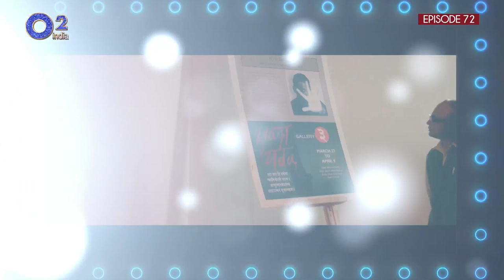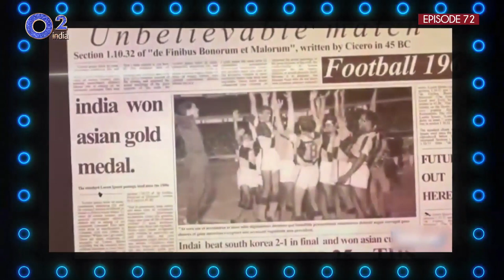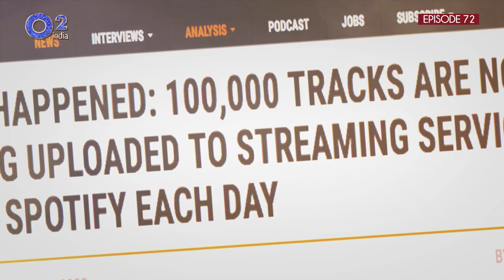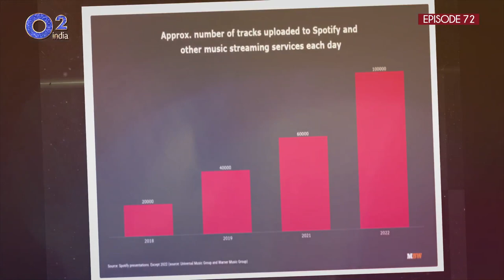Maidaan – Inside Stories | Ajay Devgan | Boney Kapoor Appeals to @ARRahman | Rahman Music Sheets 72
Maidaan is ready for release. This sports biography takes us back to the golden days of IndianFootball and its coach SyedAbdulRahim.

AjayDevgn play the protagonist. Its music is scored by the one and only @arrahman.
Producer BoneyKapoor reveals rare insights into the film, its story and music.
He goes on to make an appeal to @ARRahman. Now that’s something only Boney Kapoor can do.

But before that he goes back in time, to the music of MOM, the last film of superstar sridevi.
What did he feel, when he had to collect the one and only NationalAward to Sridevi.

Mom (2017) Directed by Ravi Udyawar. Starring Sridevi, NawazuddinSiddiqui, Akshaye Khanna,

Maidaan is directed by AmitSharma (BadhaiHo)

Rahman Music Sheets – Episode 72

Camera - Alphonse Roy, Anu Gunn, Vijay Karthik, Santosh Jagtap,